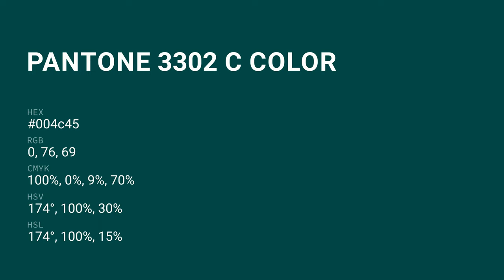color 004c45 hex color - Green color - Warm color 004c45